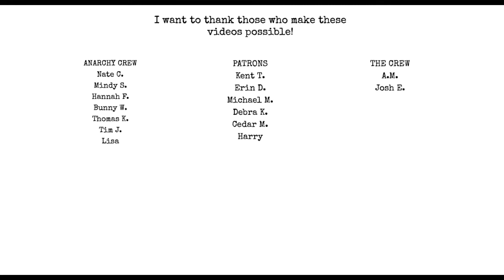pop pop pop by Matt Wall